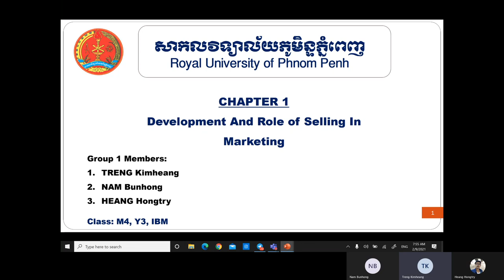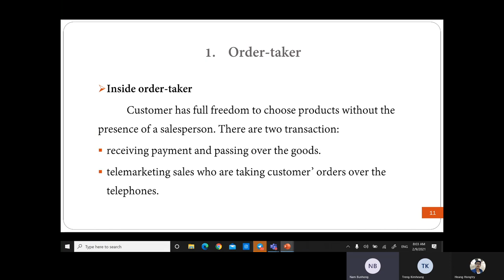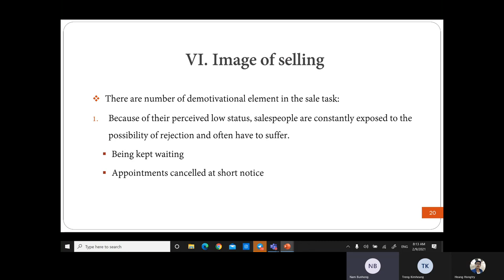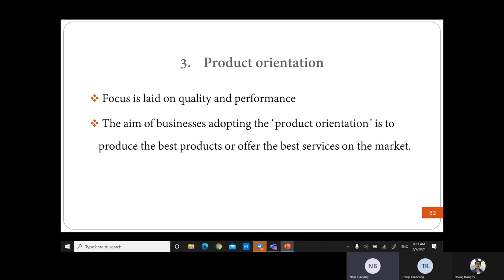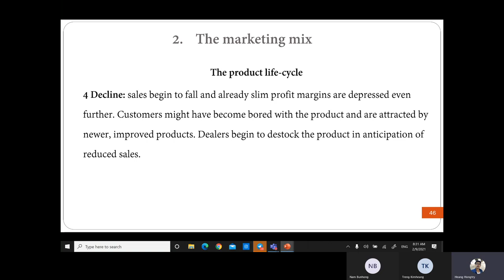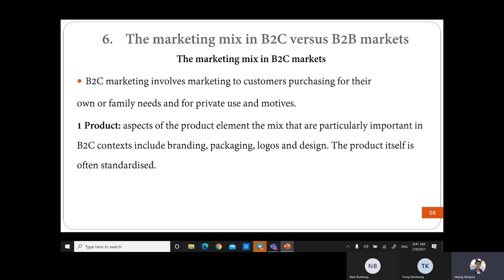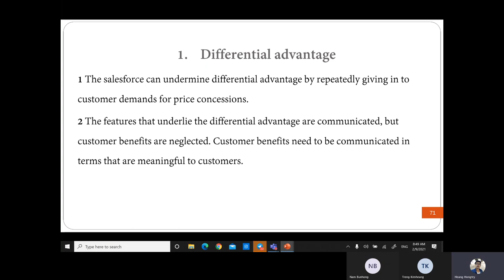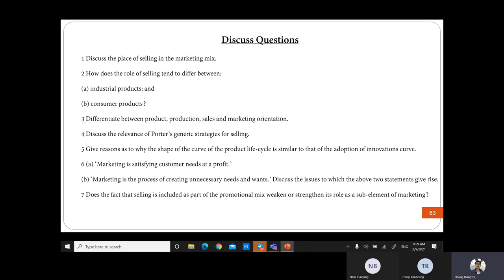Sale Management | Chapter 1 Development And Role of Selling In Marketing | Group 1 | M4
After studying this chapter, you should be able to:
Understand the implications of production, sales and marketing orientation
Appreciate why selling generally has a negative image
Know where selling fits into the marketing mix
Identify the responsibilities of sales management
Recognize the role of selling as a career